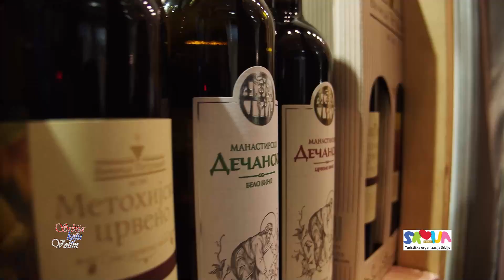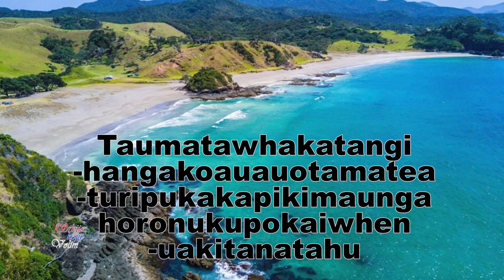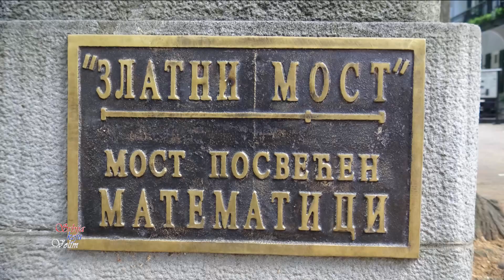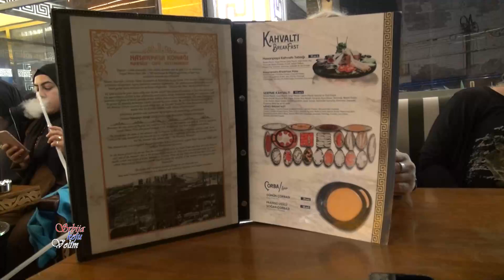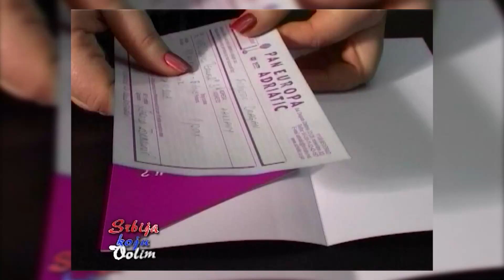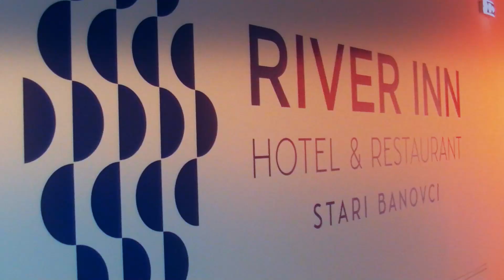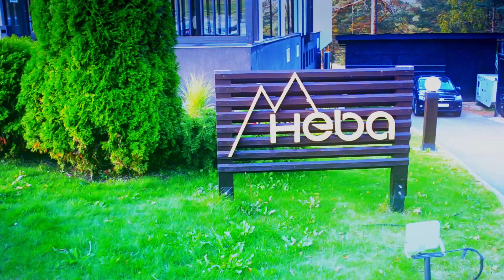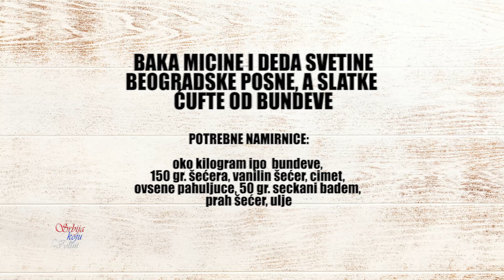Vrnjačka Banja - kraljica banja | Istanbul noću - nezaboravan provod | Srbija koju volim 536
SRBIJA KOJU VOLIM (Ep 536)

I u poslednjoj epizodi emisije Srbija koju volim, koja se prikazuje u ovoj godini, vodimo vas na putovanje Srbijom i Balkanom.

Nakon turističkih vesti i redovne rubrike o zanimljivostima, obiđite sa nama Vrnjačku Banju. Naziv “kraljica banja” nije dobila bez razloga. Saznajte više o blagodetima voda Vrnjačke Banje, njenoj istoriji i lepoti, a onda se naravno i uputite u ovo divno mesto gde možete da se relaksirate, odmorite, uživate, ali i da se dobro provedete.

Pričali smo u ovoj emisiji i o dobrom provodu, o magičnim istanbulskim noćima. Istanbul je grad koji nikada na spava: možete prošetati pored mora, posetiti neki od restorana ili poslastičarnica, voziti se brodom… I noćni život, pored svih lepota Istanbula, ostaće vam u najlepšem sećanju.

Pripremali smo i ove nedelje nešto slatko iz stare knjige recepata baka Mice. Napravite i vi posne, a slatke ćufte od bundeve. U gostima nam je bila Slađana Nešković, organizator prodaje u agenciji Lasta. Svakog vikenda u toku zimskih meseci možete otići na panoramsko razgledanje Beograda Lastinim zatvorenim autobusom. Iskoristite tu mogućnost, uživajte u prazničnim danima koji su pred nama!

Uživajte i u emisiji SRBIJA KOJU VOLIM:

00:00 Intro
01:37 Turističke vesti
05:32 Da li ste znali?
06:55 Vrnjačka Banja
10:39 Istanbul noću
15:28 Kuvamo za vas
26:44 Upoznajte naše goste

SRBIJA KOJU VOLIM je emisija o turizmu i gastronomiji.

Pođite sa nama na putovanje Srbijom i Balkanom, pronađite novu destinaciju za odmor ili izlet, upoznajte zanimljive ljude i isprobajte neki od recepata za jela koja pravimo.

Svake nedelje predstavljamo vam nova mesta i nove ukuse.